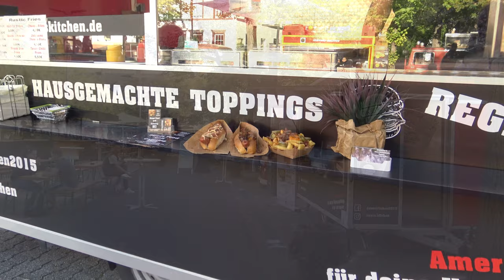Streetfood Festival Neuwied 2019